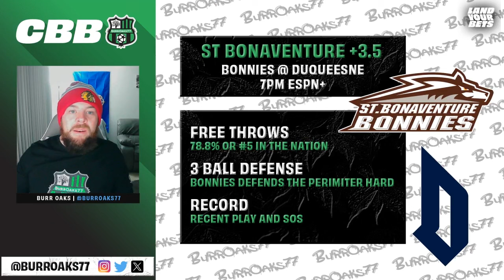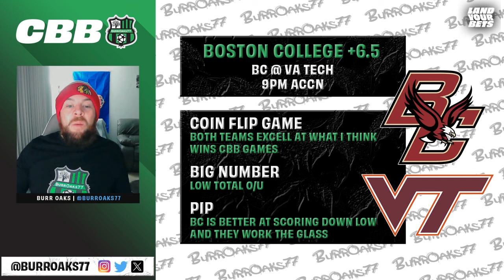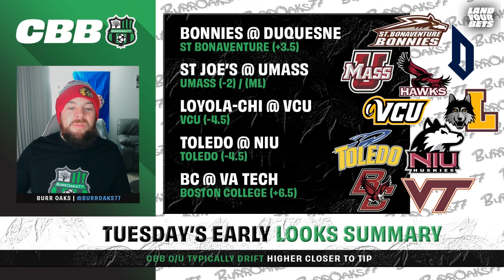Tipsy Tuesday!! My Top 5 College Basketball Bets for January 23!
Yerrrrr! Oaks here, comin off a solid 4-3 day on Saturday. Let's crank it up with my 5 best bets for Tipsy Tuesday in college basketball!

23/24 Totals: 89-3-84, +0.34u

CBB Futures Positions:
Kansas to win the BIG12 // +280 Draft Kings // 0.5u
BYU to win the BIG 12 // +1000 ESPN // 0.1u

- CBB ATS, ML, and O/U season records